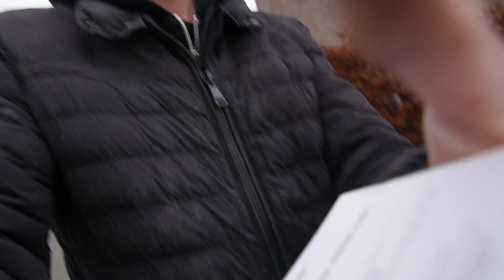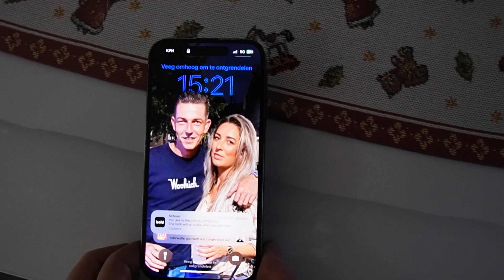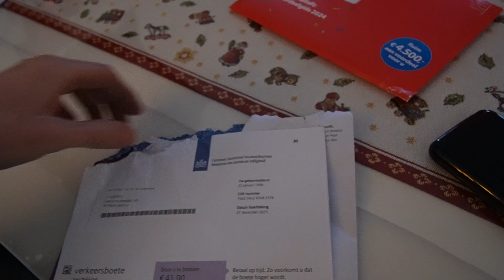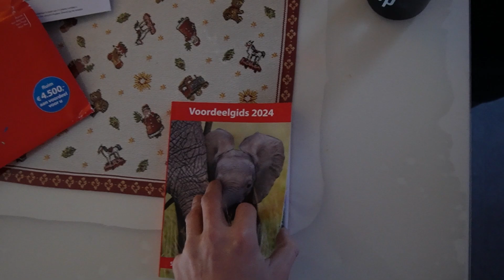weer een boete #152